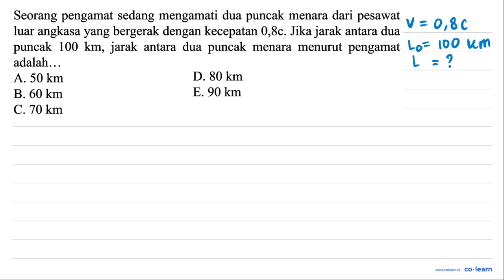Seorang pengamat sedang mengamati dua puncak menara dari pesawat luar angkasa yang bergerak denga...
Seorang pengamat sedang mengamati dua puncak menara dari pesawat luar angkasa yang bergerak dengan kecepatan 0,8c. Jika jarak antara dua puncak km, jarak  antara dua puncak 100 menara menurut pengamat adalah_ D. 80 km A. 50 km E. 90 km B. 60 km C.70 km

Topik atau Materi: Relativitas Newton - Teori Relativitas Khusus - Relativitas - Fisika Kelas 12 SMA - K-13 Revisi

Sumber Soal: X-Press US Fisika SMA, K-13 Revisi, SWT, 2020 , Erlangga

00:00 : Bedah Soal
01:00 : Konsep, rumus dan pengertian Relativitas Newton
01:18 : Langkah penyelesaian soal
00:37 : Jawaban akhir
01:07 : Penutup